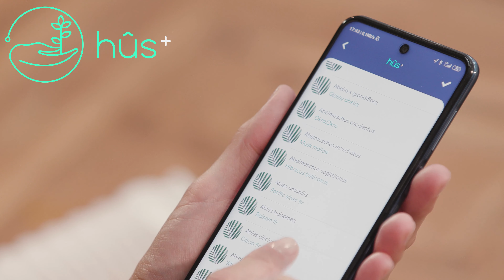hûs+ flower - A babysitter for your plants.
How much water is enough?
When is it too warm/cold for my plants?
Will I be home when my plants need water?

Stop asking yourself these questions!

With flower, you can enjoy the benefits of healthy plants
with a touch on your screen.